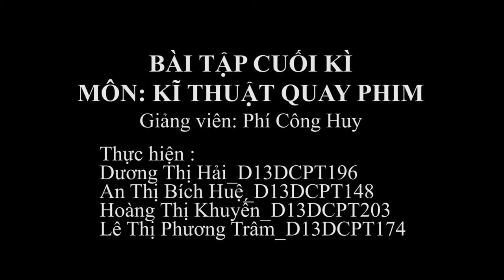Phóng sự Nón lá làng chuông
Phóng sự Nón lá làng chuông - Hà Tây (Hà Nội)
Thành viên nhóm: Dương Thị Hải, Hoàng Thị Khuyến, Lê Thị Phương Trâm, An Thị Bích Huệ